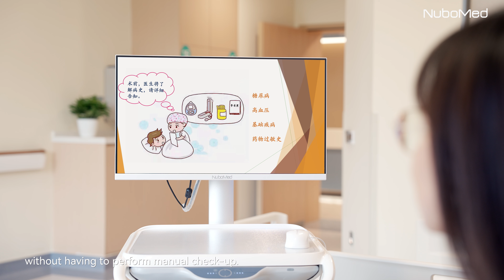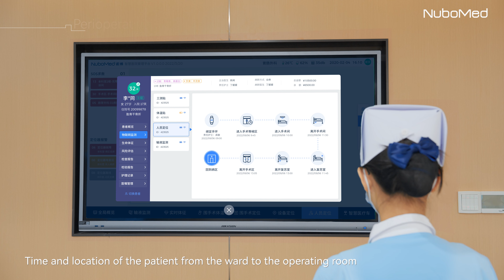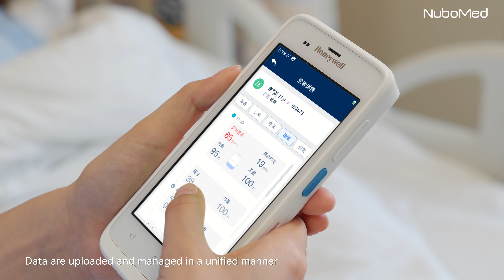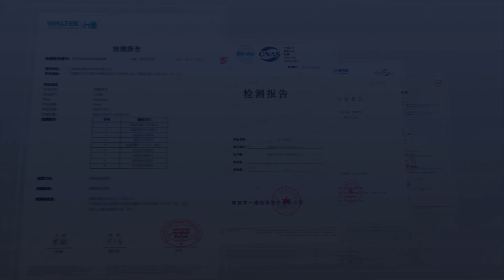NuboMed Smart IoT Solution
NuboMed Smart IoT Solution applied in Shenzhen Hezheng Hospital.